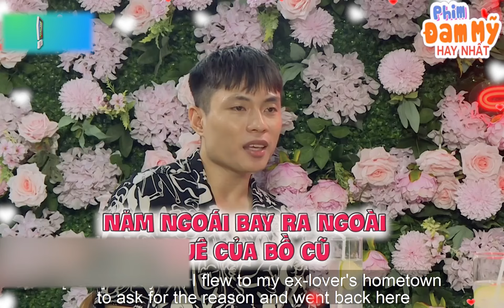Đi hẹn hò Chàng Trai 'ngỡ ngàng' khi nhận được 'QUÀ LẠ'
📺 GIỚI THIỆU SHOW:

📺 GIỚI THIỆU KÊNH:
Phim Đam Mỹ Hay Nhất là kênh giải trí cho cộng đồng LBGTQ+. Nổi bật là các bộ phim đam mỹ cực lãng mạn. Kèm với đó là những chương trình talkshow, truyền hình thực tế hấp dẫn, khai thác cuộc sống của cộng đồng giới tính thứ 3. Phim Đam Mỹ Hay Nhất sẽ đem lại cho khán giả những giây phút thư giãn và hiểu hơn về cộng đồng LGBT.